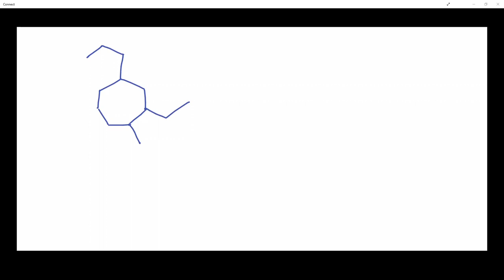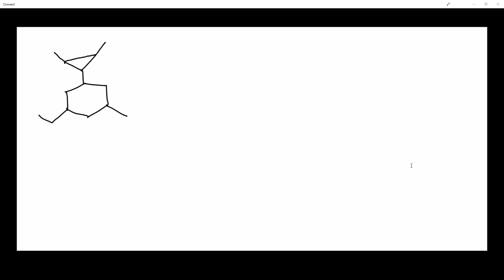Nomenclatura en química orgánica explicada con ejercicios:1.1 Cicloalcanos Polisustituidos complejos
Como numerar ciclos polisustuidos.
Derivatización del nombre.
Ejercicios con ciclos polisustituidos.

Cualquier aporte al canal es bienvenido, muchas gracias!